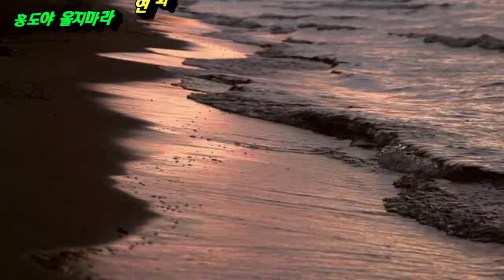홍도야 울지마라-가수 연화/듣기좋은 연화의 옛노래 트로트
홍도야 울지마라
노래-연화